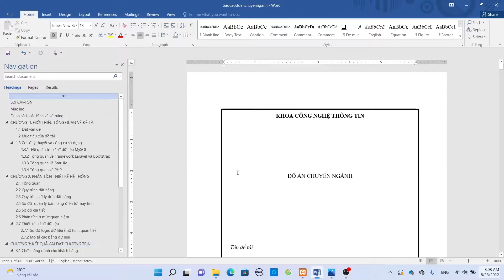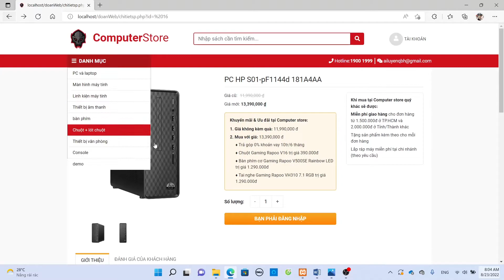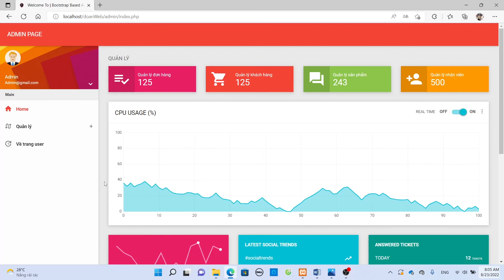Đồ Án Tốt Nghiệp (8,5Đ)- Website Bán Sản Phẩm Máy Tính, Linh Kiện Điện Tử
Trong video này mình sẽ đề cập đến sản phẩm đồ án môn học bao gồm: Báo cáo (word) và sản phẩm (website)
Nếu có bất cứ vấn đề liên quan đến bản quyền nội dung, hình ảnh... các bạn vui lòng liên lạc mình theo địa chỉ  để giải quyết nhé. Mình sẽ cùng nhau làm việc nhanh và trên tinh thần hợp tác nhất có thể ^_^
❎❎Mọi thông tin khách, bảo mật 100%❎❎
Các video tham khảo về đồ án chuyên nghiệp bạn không nên bỏ lỡ: